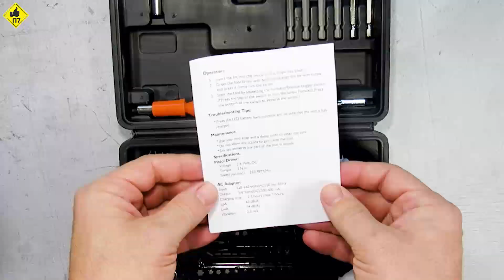✅ Практичная и комфортная многофункциональная отвёртка NEOEKO! НОВЫЙ ИНСТРУМЕНТ для самоделок!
Маленькая, но МОЩНАЯ аккумуляторная отвертка NEOEKO удивила свей практичностью и удобством в работе!
Я решил поделиться этим полезным приобретением с нашими зрителями. С этим инструментом делать полезные самоделки своими руками и любой ремонт будет очень удобно! Отличный инструмент для мастера!

Сделать мелкий ремонт или самоделку, поделку своими руками многим интересно - важно, что все это можно сделать в домашних условиях самостоятельно! Идеи для поделок и самоделок - первый и самый доступный материал для начала работы над поделкой или самоделкой. Используй наши идеи поделок и самоделок с пользой!
Что бы мастерить самоделки и поделки своими руками в домашних условиях, используйте наши видео. Эти приспособления и другие устройства и инструмент, найдут применение в домашнем хозяйстве.
Пользуйтесь полезными советами и хитростями, что бы быстро и с легкостью решать бытовые проблемы и делать ремонты.

Смотрите нас в 15:00 в ВОСКРЕСЕНЬЕ
иногда и в другие дни ))).

В благодарность - делитесь нашими видео.